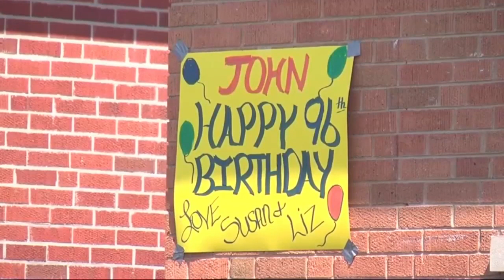Jennie's Bright Light of the Week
Sweet Mary from Grovetown, who promptly donated 50 masks when the call went out on the Jennie Show!